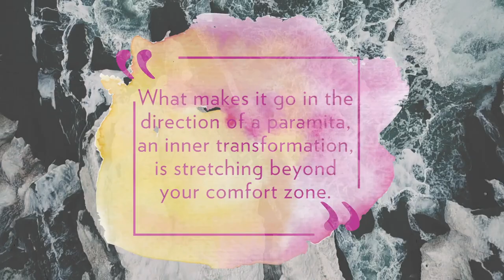Pema Chödrön on The Six Paramitas